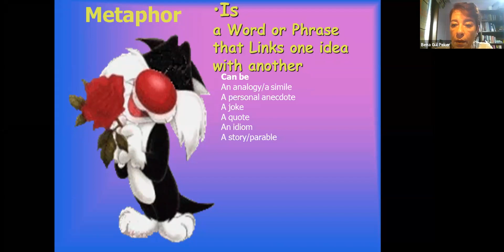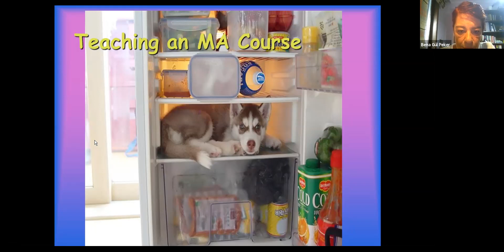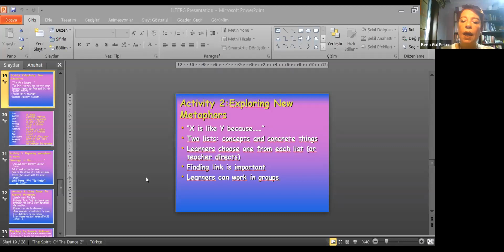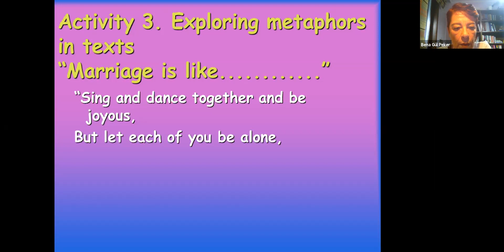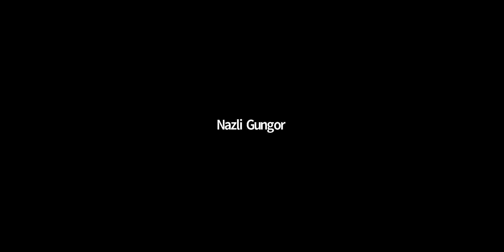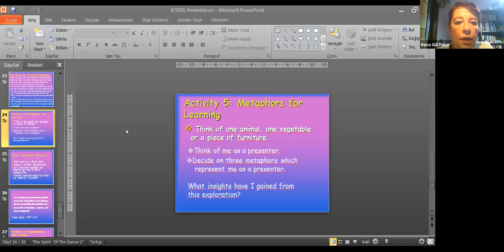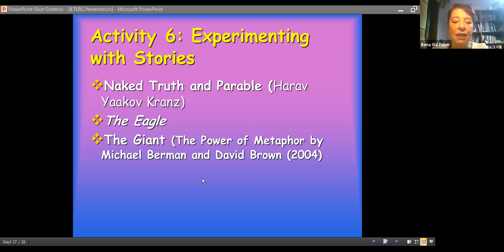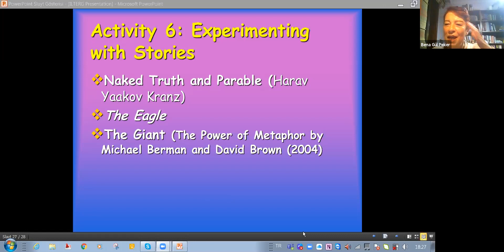Unravelling the Magic of NLP The Power of Metaphor - Prof .Dr. Bana Gül Peker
The 2nd ILTERG Conference aims to bring together language teacher educators from all over the world who work in many different contexts to maximize opportunities for exchange and networking.
One of the main priorities of the 2nd ILTERG Conference is to bring together research, theory, and best practices from all contexts of language teacher education. The conference also aims to contribute to English language teaching.
To this end, the conference program has been organized around two key themes:
Language Teacher Education
English Language Teaching
ILTERG (INTERNATIONAL LANGUAGE TEACHER EDUCATION RESEARCH GROUP) consists of Gazi University ELT specialists and the faculty from Boğaziçi University, Pomeranian University and Evora University.